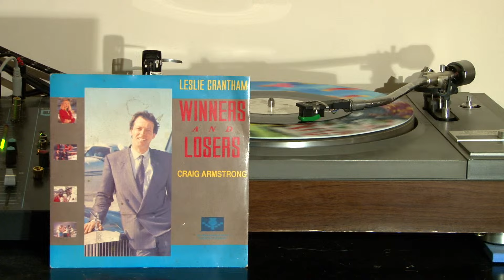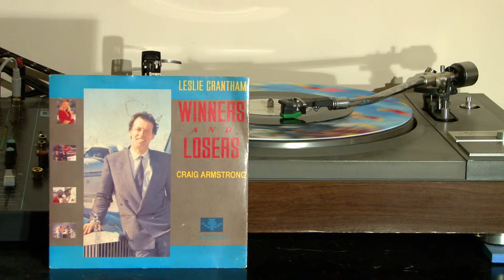Leslie Grantham - Winners and Losers